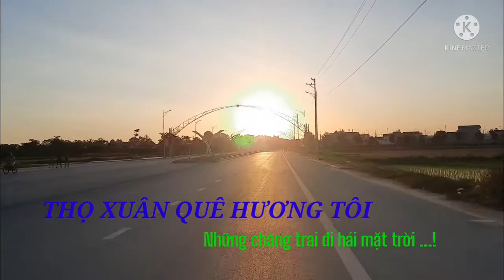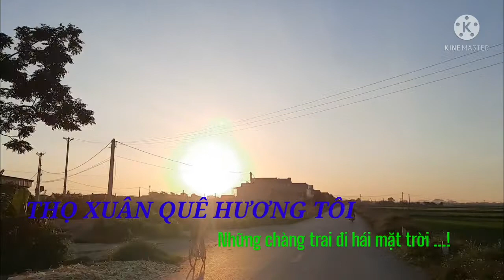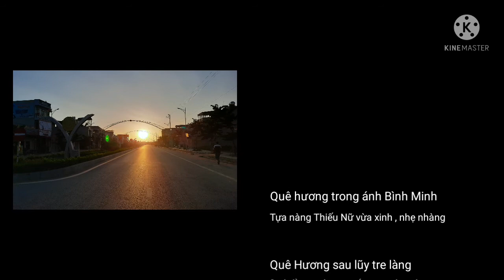Bình Minh trên Thành Phố Thọ Xuân quê ta cùng ... NhômKínhQUẢNGNAM# đi hái mặt trời .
QUÊ HƯƠNG TÔI

Quê Hương tôi là những chùm khế ngọt
Cho nắng vàng chiếu lọt que khe
Quê Hương tôi đó là những rặng Tre
Gió thì thào ta nằm nghe Bà hát
Quê Hương tôi là cánh đồng bát ngát
Những trưa hè mò , tát cá bờ mương
Ôi ! Quê Hương là nỗi nhớ tơ vương
Mái tóc dài thướt tha đùa cùng gió
Quê Hương tôi lớn lên từ nghèo khó
Đất hiền lạnh dẫu có cũng giản đơn